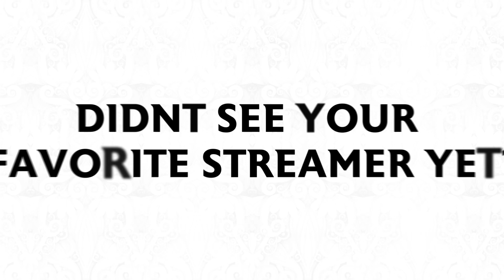Watch MPL ID Season 12 With Your Own Language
Ever wanted to watch MPL ID S12 on your own language? 👀

You want them to restream MPL ID S12? Tell them to register now!